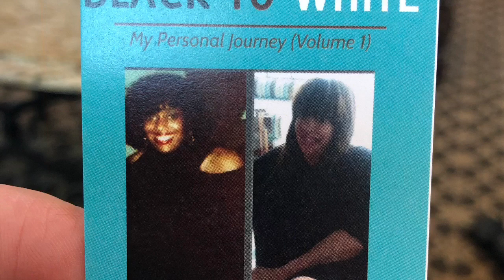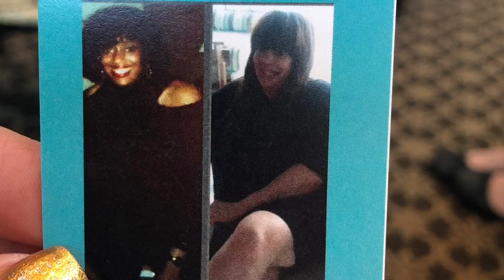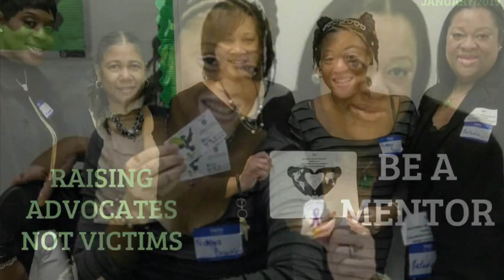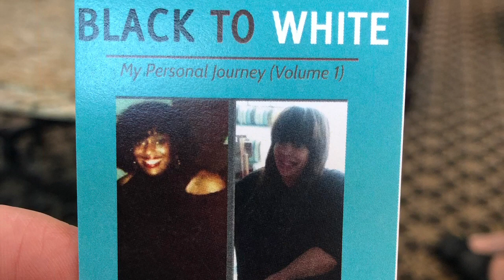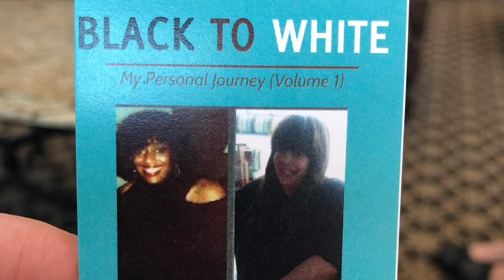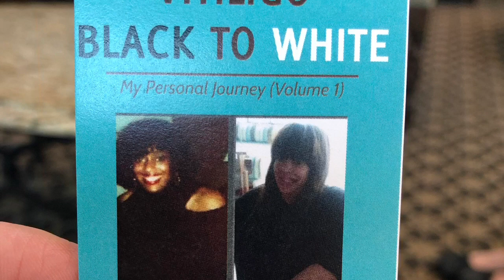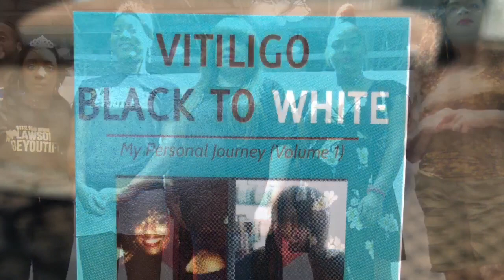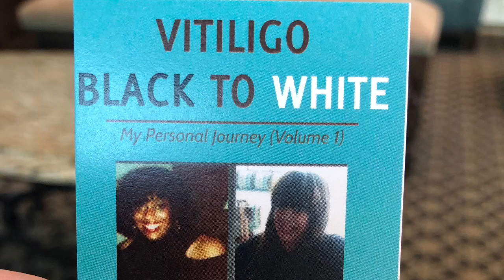Vitiligo Awareness Facts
Reposted.
Thank you! We 💜 The Monica Pearson Show 5/19/2019.

Millions of people are affected by a skin condition that changes your color from black to white but starts as white patches. People assume you are a burn victim but instead you are a victim of vitiligo. Join Monica Pearson Sunday to hear from two people who have vitiligo and a dermatologists who treats it. For children the condition can be debilitating, causing them to be bullied or stigmatized and it leads to low self-esteem. It is a condition Michael Jackson had. Guests are Dr. Zakiya P. Rice, board certified dermatologist with Dermatology Associates of Georgia, Natasha Pierre McCarthy, CEO and Found of Vitiligo Bond Inc. Foundation, Ms. McCarthy also has vitiligo, and Christina Maples, retired Fulton County Teacher, who also has vitiligo.